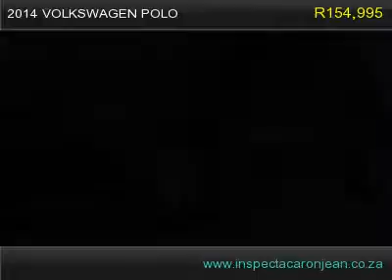2014 volkswagen polo